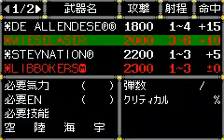Super Robot Wars D Kurtlee Kolbe Round 1 - remaining on earth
At the moment, I only have Super Robot wars on Game Boy advanced so I have made a channel dedicated to that for the time being

Follow my 3 channels for all the installments of superrobottaisen on gbaemulator
@Moonwolfie862  and @wolfadventure620   along with @k-dawgchannel2062

In this instalment of superrobottaisend we feature the Kurtlee Kolbe Mecha warrior. This is named after Springboks Kurt-Lee Arendse and Cheslin Kolbe.